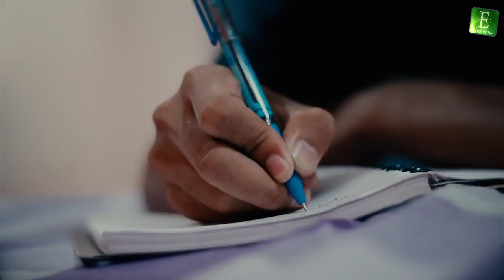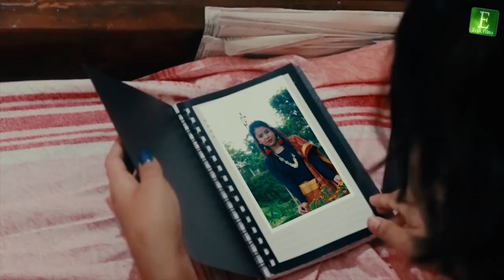Tw Doll Hojoma Official Music Video|Supen Chakma|Susmita Chakma|Yo Yo Futting Gulu|Eruk Films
Presenting the Chakwood video song "Tw Doll Hojoma" .

Hungama:
Wynk:
Gaana:
JioSaavn:
Google Play:

Actor: Supen Chakma
Actress: Susmita Chakma

♫Song: Tw Doll Hojoma
♫Singer: Yo Yo Futting Gulu
♫Lyrics: Supen Chakma & Yo Yo Futting Gulu
♫Music Programmer: Swkang Debbarma
♫Guitars: Swkang Debbarma
♫Recorded At  Melody Cafe Studio by Swkang Debbarma
♫Mixed and Mastered by  Swkang Debbarma
♫Assistant Engineer
♫Music Label - Laavs